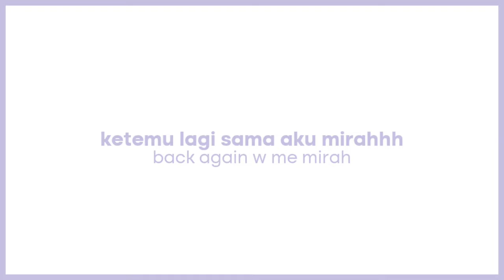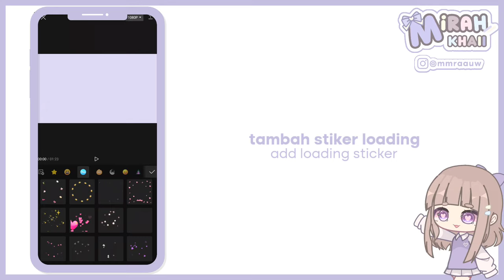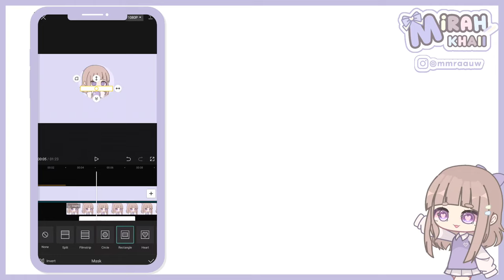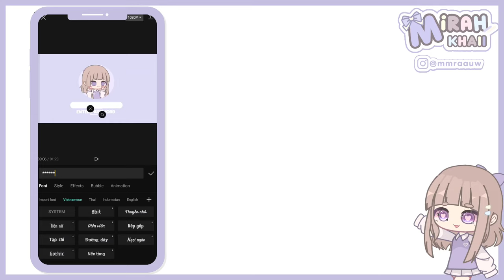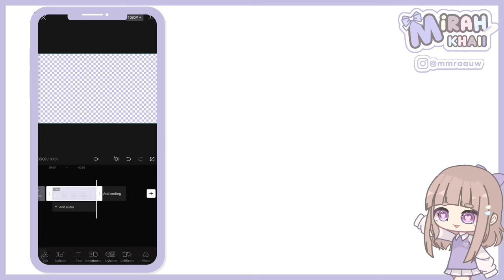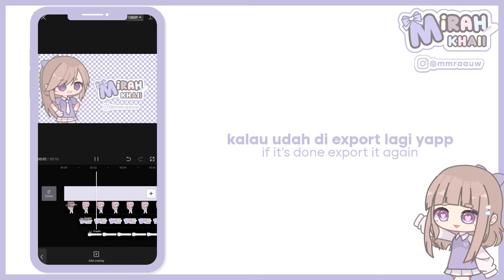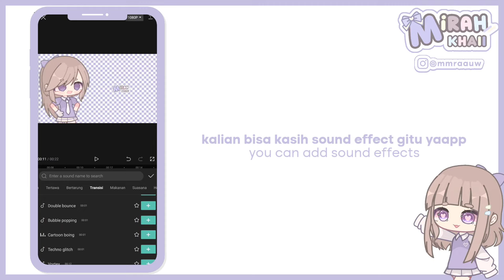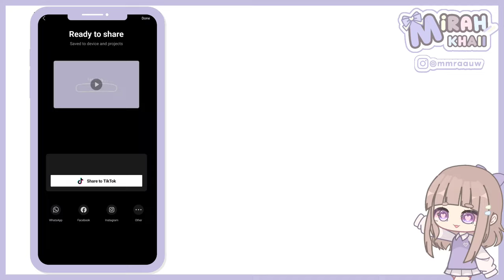☆ ⋆ ࣪. 🍜 simple gacha intro on capcut ◡̈ | gacha tutorial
˚˳♡ ୨🍮𝐚𝐧𝐲𝐲𝐞𝐨𝐧𝐠・‧₊
// recommended watch in 1080p  ꒰🌸꒱

𓂃⠀ ✦⠀[𝐢𝐧𝐟𝐨'𝐬]
Hello everyone ૮₍˶ᵔ ᵕ ᵔ˶₎ა welcomeback to another video~ ♡︎ today's video i'll be showing simple gacha intro on capcut!. u guys can request a tutorial should i make next, comment or send me email to ' ' 🐰.
Halo semuanyaa ૮₍˶ᵔ ᵕ ᵔ˶₎ა selamat datang di video ku~♡
video hari ini aku akan tutorial simple intro di capcut!. kalian bisa request tutorial apa yang harus aku buat selanjutnya, bisa komen atau kirim email ke ' ' 🐰. Kalau kalian punya pertanyaan, jangan ragu buat tanya-tanya okeyy! 🦊

꒰🪵꒱ 𝐦𝐚𝐭𝐞𝐫𝐢𝐚𝐥𝐬 °•*⁀➷
⌫ ✧ [ibispaint x]

꒰☕꒱ 𝐬𝐨𝐜𝐢𝐚𝐥𝐬 °•*⁀➷
﹐➜ Instagram ￤@mmraauw
﹐➜ discord ￤mirahh # 2121